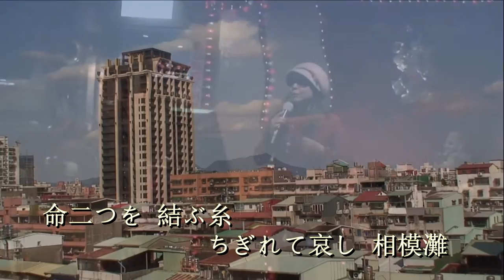ほととぎす 不如帰 川野オリジナル歌手: ♪川野夏美 ♪ カバ－マンリイ 歌詞付き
ほととぎす 不如帰
 村上幸子 川野夏美 版

作曲：桜田誠一

これは利を得て歌うのではなくて、ただ楽しみをカラオケ店で歌いをみんなに分かち合います